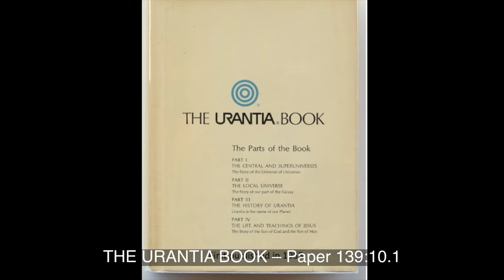Paper 139i Thaddeus and Lebbeus were James and John Zebedee’s Nominations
James and Judas the sons of Alpheus, the twin fishermen living near Kheresa, were the ninth and tenth apostles and were nominated by James and John Zebedee. They were twenty-six years old and married, James having three children, Judas two.  Andrew assigned them to the work of policing the multitudes.   James and Judas, who were also called Thaddeus and Lebbeus, had neither strong points nor weak points.   The twins served faithfully until the end, until the dark days of trial, crucifixion, and despair. They never lost their heart faith in Jesus, and (save John) they were the first to believe in his resurrection. But they could not comprehend the establishment of the kingdom. Soon after their Master was crucified, they returned to their families and nets; their work was done.